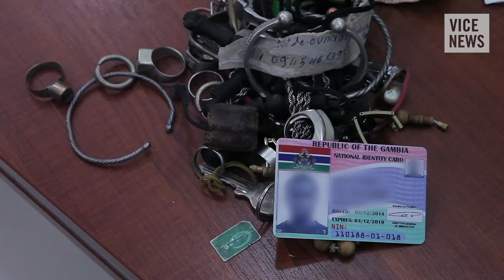Detained by Militias: Libya's Migrant Trade (Part 1)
In a desperate bid to seek a better life in Europe, thousands of refugees and migrants leave the shores of Libya and cross the perilous Mediterranean Sea every month. Over 2,000 people have died making the journey in 2015 alone.

The routes to and journey through Libya are also dangerous, however, and since the fall of Muammar Qaddafi in 2011, the country has struggled to achieve and maintain stability. Porous desert borders, rival fighters, and weak governance have left much of Libya in complete chaos.

With militias controlling large swathes of land, their attentions have turned to the people that cross their territories. The fighters assert they are bringing order to the country as they detain the refugees, yet these people’s lives have become valuable commodities to the militias as they try to solidify their positions in the country.

VICE News secured exclusive access to a camp outside Tripoli, run by a militia that has seized hundreds of migrants. Food is scarce, dehydration and disease is rife, and control comes in the form of whips and warning shots. The militia claims to have the migrants’ interests at heart, but what emerges is a very different story.

In part one of a two-part series, VICE News examines how Libya is struggling with the Mediterranean migrant crisis, where state-run detention centers are overcrowded and violent, and how government immigration controls are outsourced to militias, where they detain migrants en masse.

Read "Germany Enacts Border Controls After Overwhelming Influx of Migrants and Refugees"